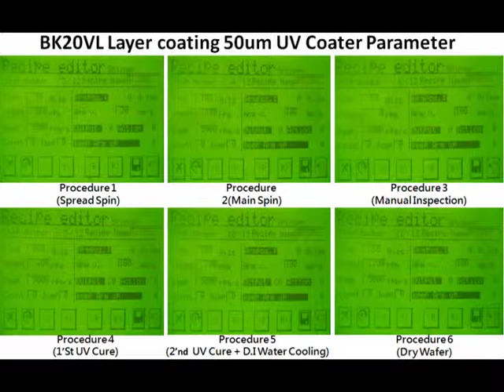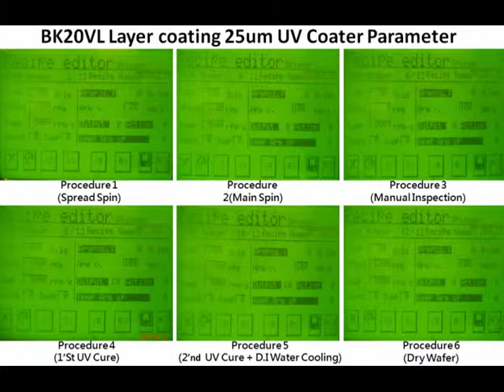BK20VLlayer 50um_25um Coating and Re-Work Result